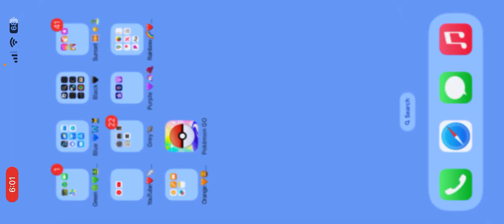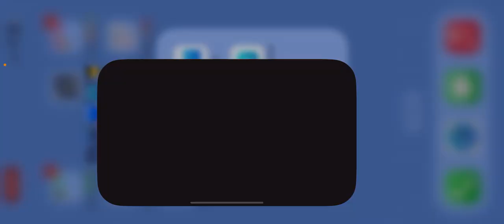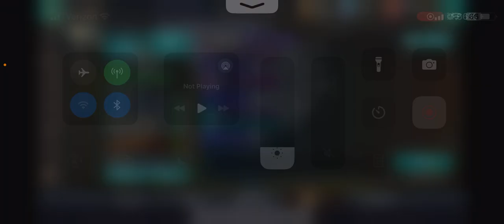Wolf tales weekly chests